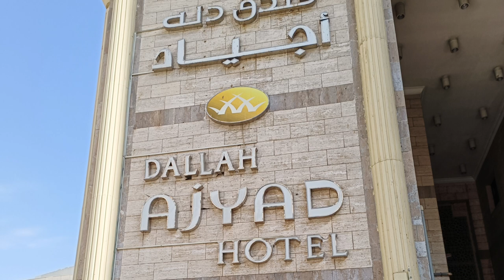Dallah ajyad hotel makkah distance from haram /dallah ajyad hotel to haram distance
Dallah Ajyad hotel distance to Haram

 Makkah walking distance 5 to 10 minutes

 from hotel to Haram / But if you return

 to the hotel from Mecca Sharif Haram,

 then you take a little more time, 15 to 20

 minutes

fundak dallah ajyad dallah ajyad hotel to

 haram distance ajyad hotel to haram

 distance